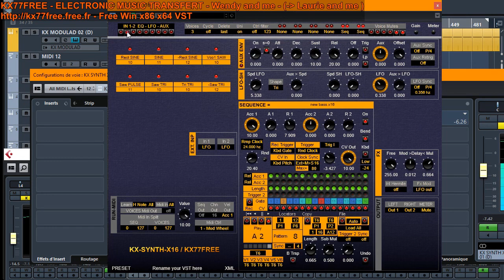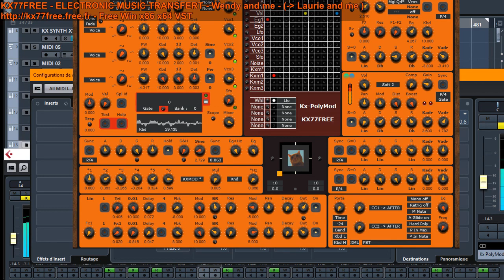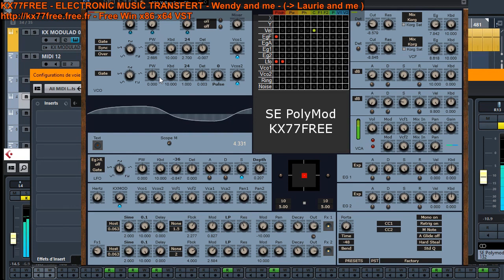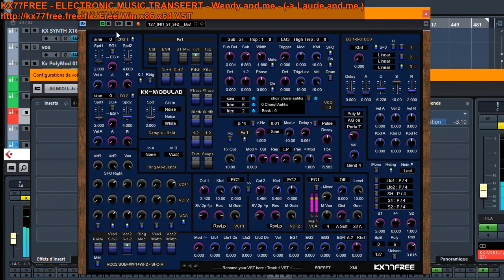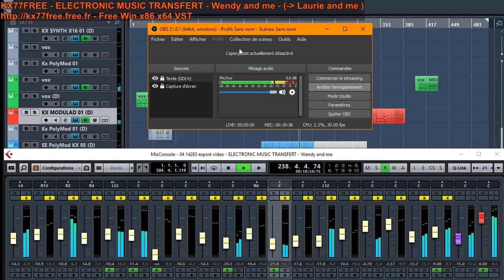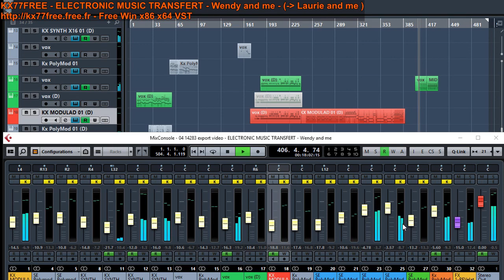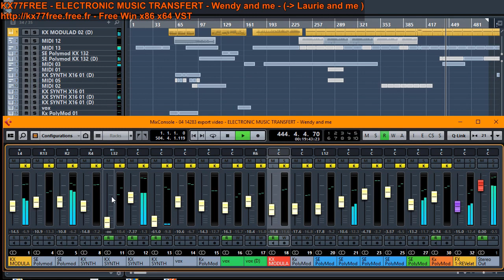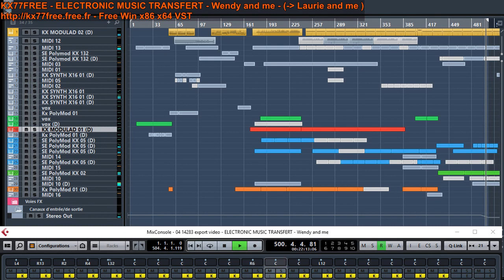KX77FREE - Electronic Music Transfert - Wendy and me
This one is a continuity of my track of 2016 "Laurie and me".
It's a way to say thank you to Laurie Anderson and Wendy Carlos.
They gave me by listening Switched on Bach (Wendy Carlos) and Big Science (Laurie Anderson) a good feeling with electronic music in the 80's.